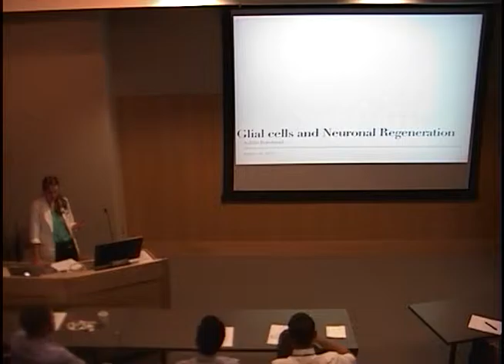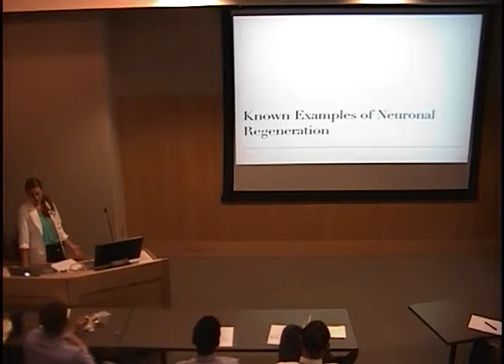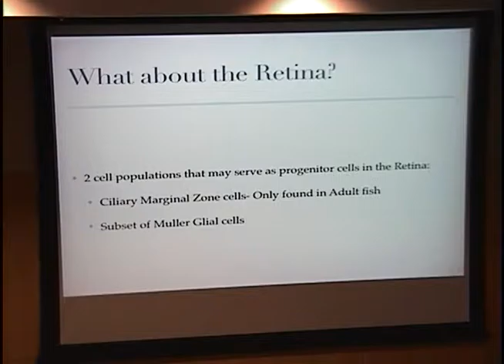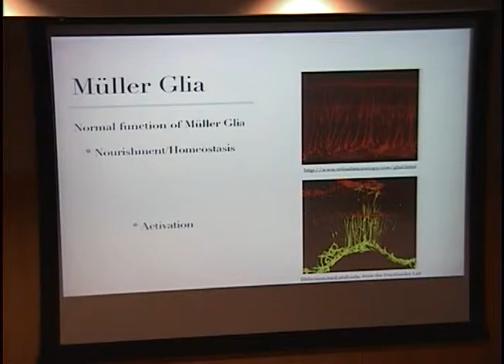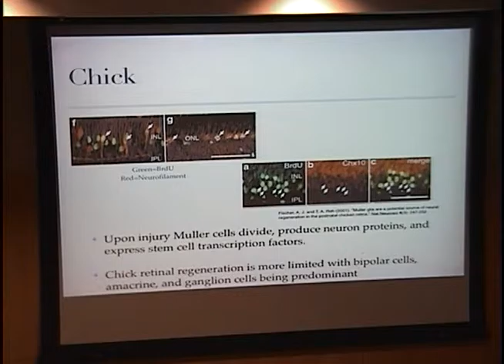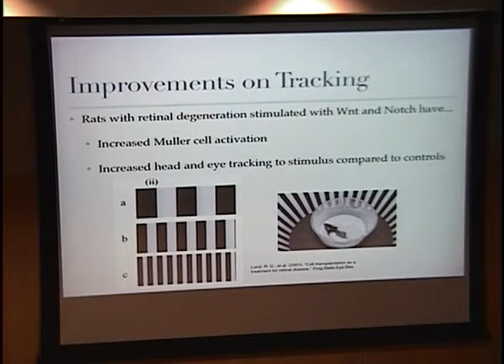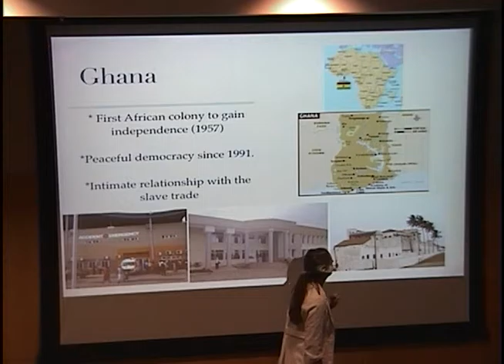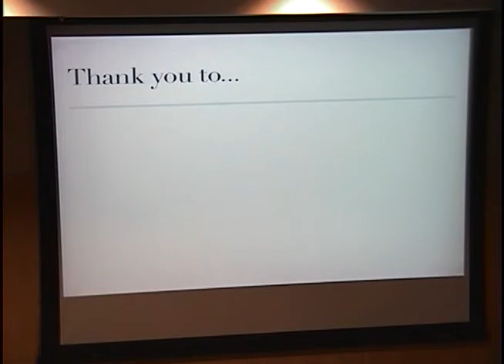Glial Cells and Neuronal Regeneration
Title: Glial Cells and Neuronal Regeneration
Presenter: